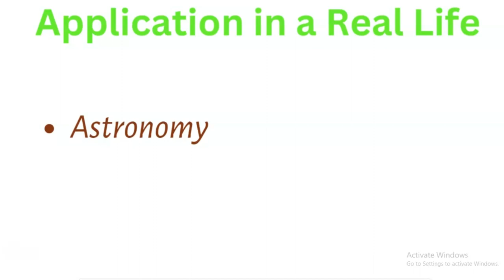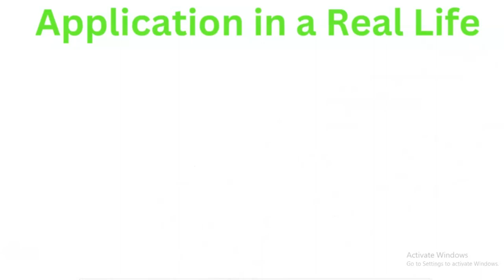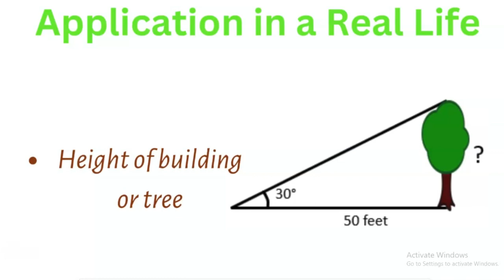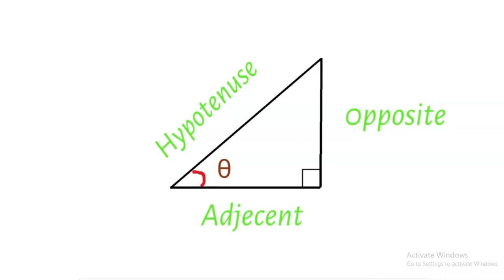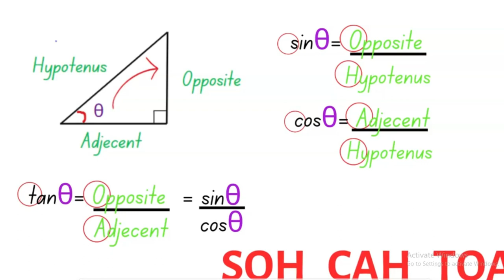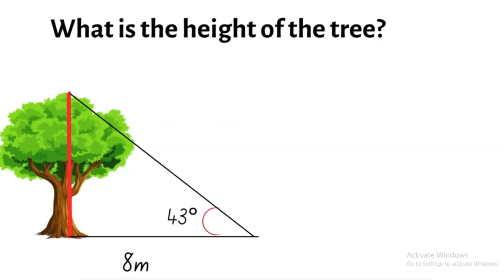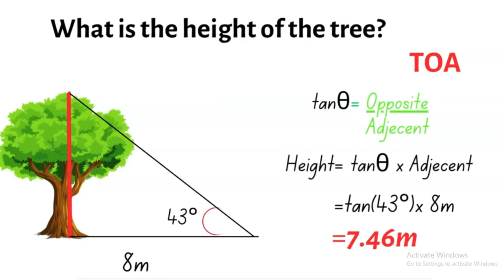በአማርኛ.... SOH CAH TOA ምንድነው? ....Trigonometric Functions (sin, cos & tan )